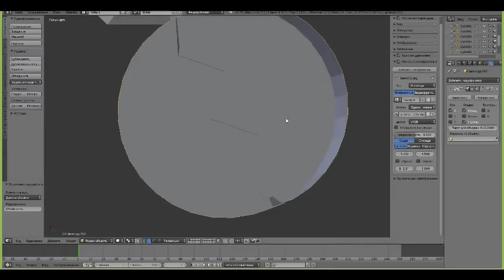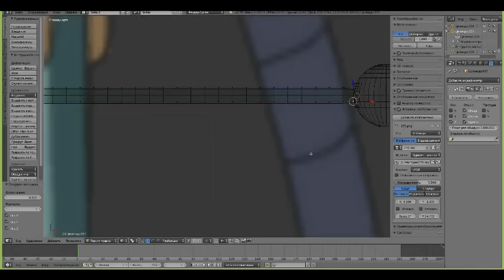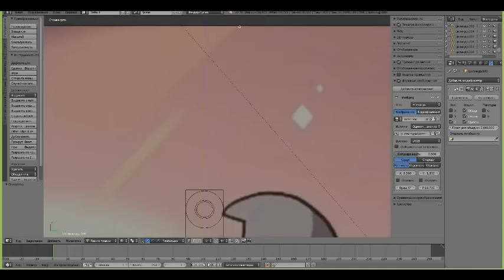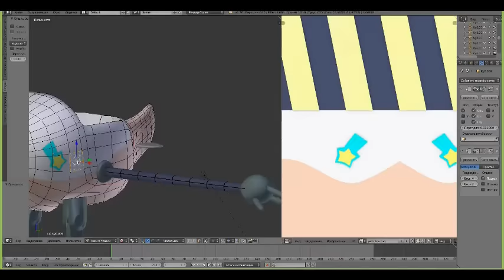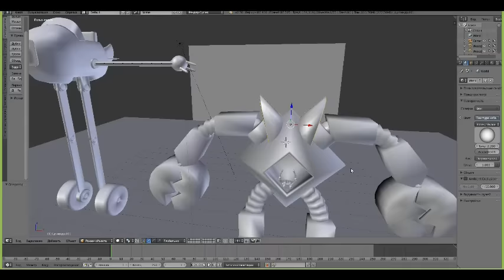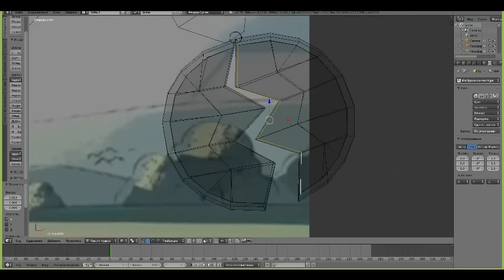steven universe robots modeling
I practiced modeling techniques and decided to make robots out of my favorite cartoon series